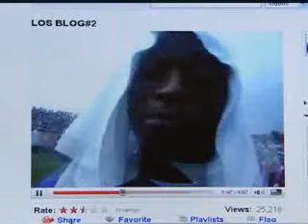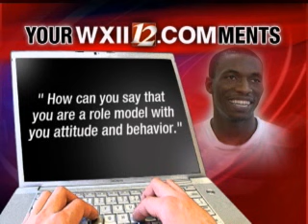Josh Howard Disrespects National Anthem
HOWARD'S COMMENTS WERE RECORDED ON A CELLPHONE CAMERA AT ALLEN IVERSON'S CELEBRITY FLAG FOOTBALL GAME IN BALTIMORE IN JULY.  BUT OVER THE LAST COUPLE OF DAYS, THEY HAVE SPREAD LIKE WILDFIRE ON THE INTERNET.